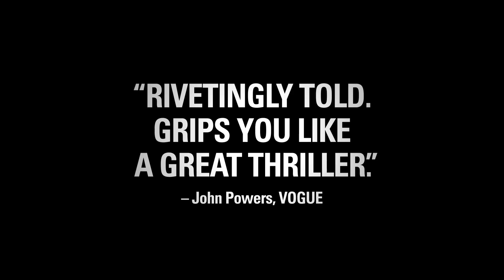A Separation -- Official Trailer 2011 [HD]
Genre: Drama
Cast: Leila Hatami, Peyman Moaadi, Shahab Hosseini, Sareh Bayat, Sarina Farhadi
Director: Asghar Farhadi

Plot:
Simin (Leila Hatami) wants to leave Iran with her husband Nader (Peyman Moadi) and daughter Termeh (played by the director's daughter Sarina Farhadi). When Nader refuses to leave behind his Alzheimer-suffering father, Simin sues for divorce. Her request having failed, Simin returns to her parents' home, but Termeh decides to stay with her father. When Nader hires a religious young woman to assist with his father, he hopes his life will return to a normal state. However, when he discovers that the new maid has been lying to him and her own family, he realizes that there is much more on the line than his marriage.
Note: In Farsi with English Subtitles.